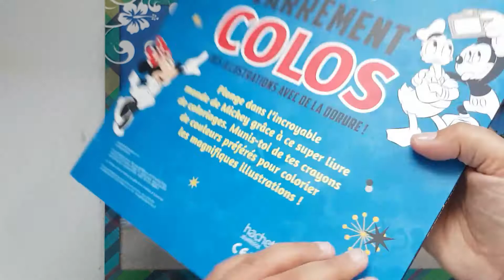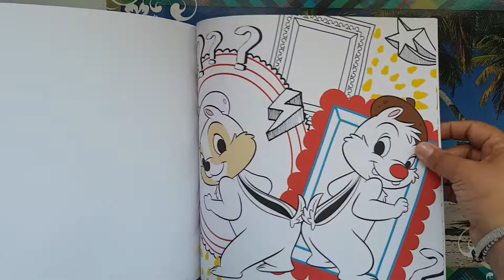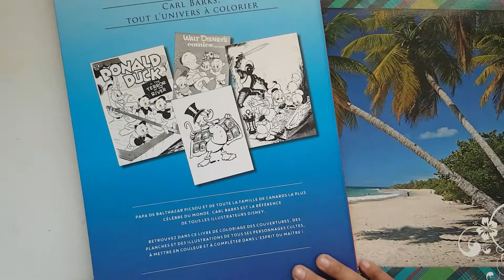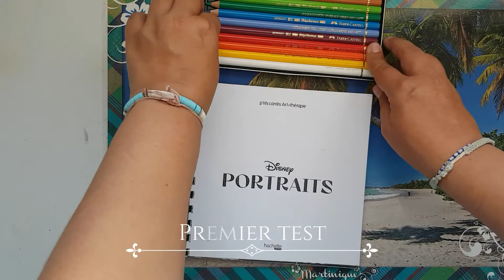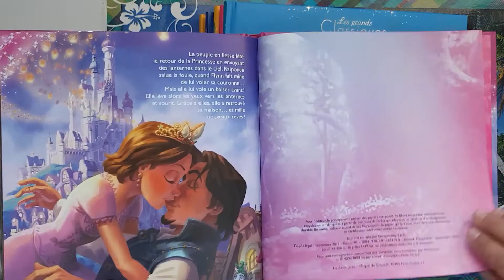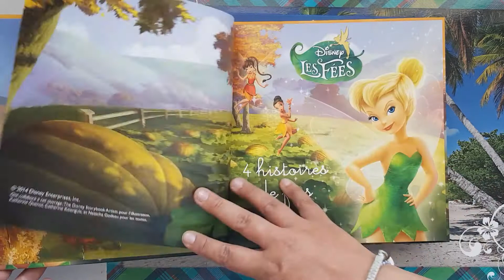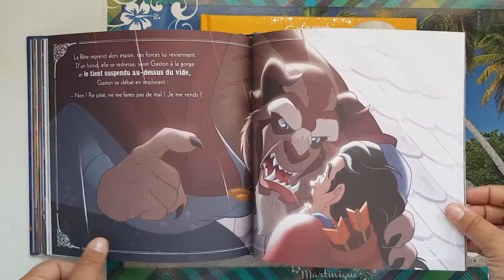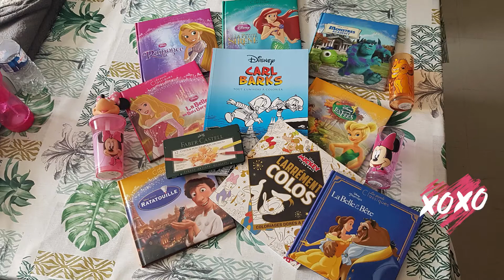HAUL | TROUVAILLE EN BROCANTE : Livres colo, crayons de couleurs ....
🎨[ Hᴇʟʟᴏ YouTube ] . 👇🏼
Je te présente mes trouvaille à la brocante de Dieppe le 2 Aout 2020.
Du coup j'ai 18 livres Les grands classiques et 13 livres de colo.

🔍 LIEN SHOPPING :: J'ai acheter sur ses liens.
- Giotto Stilnovo 50 couleurs
- Giotto Stilnovo kit peau
-Trousse XXL

¿¿ ENVIE D'UNE VIDÉO EN PARTICULIER : Note tout en commentaire

Marielle, 31ans, je fais de l'art thérapie depuis Avril 2019. J'ai choisie de ne pas parler en vidéo. Je film avec mon Samsung Galaxy S7 edge, je fais mes montages videos avec Filmora 9. Je réponds rapidement a TOUT les commentaires.